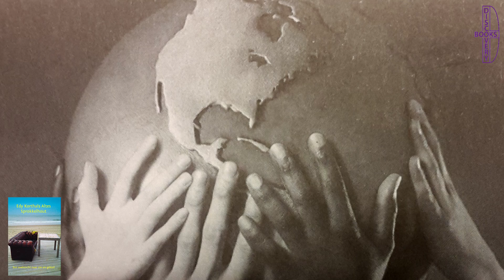Edy Korthals Altes - Paasboodschap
Best.Nr: ISBN : 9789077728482 - Pagina's : 152 - Euro 14.95

Edy Korthals Altes - Sprokkelhout - Een zoektocht naar zin en geloof

Op 14 maart 2018 ontving Edy Korthals Altes tijdens een door Discovery Books Leeuwarden georganiseerde presentatie, bezocht door tal van prominente gasten, in de Egmondse Abdij het eerste exemplaar van zijn nieuwe boek - Sprokkelhout - Een zoektocht naar zin en geloof.

Tijdens deze bijeenkomst sprak Edy Korthals Altes met Wobbe van Seijen en Hein Blommestijn over zijn Paasgedachte.

of  in onze winkel
DISCUS MUSIC -  Voorstreek 14-16 - Leeuwarden